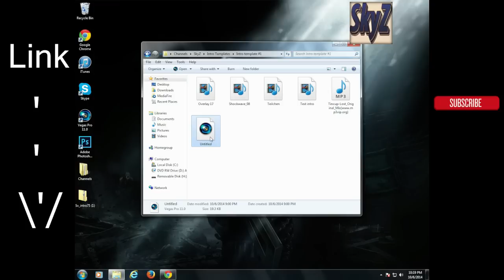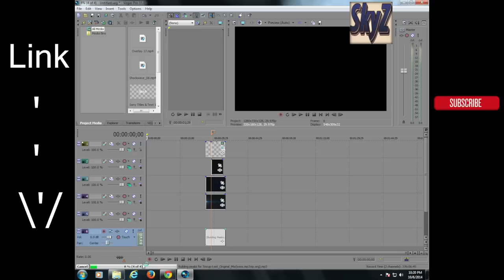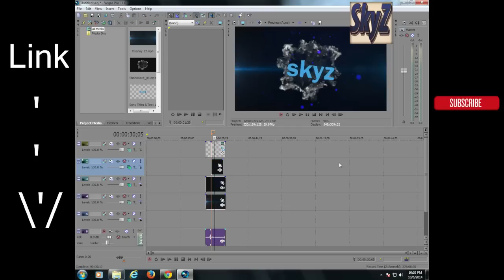SkyZ Intro Template! #1 Sony Vegas 11 DOWNLOAD!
This video was made possible by Volasofy, he gave me the video idea, he did the same intro but for Sony Vegas 12, and not for 11, so this is for the people that have Sony Vegas 11 hopped it helped and as always THANKS FOR WATCHING!

Video edited by: SkyZ